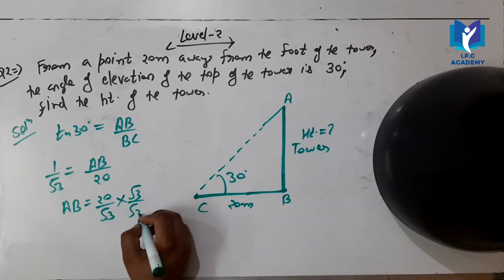Trigonometry | Important Question | Class 10 | Previous Year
Questions
From a point 20 m away from the foot of a tower, the angle of elevation of the top of the tower is 30 Degree. Find the height of the tower.